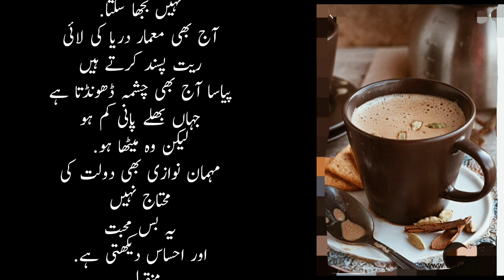Mehman Nawazi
آئرلینڈ میں کسی آئرش نے آپ سے چائے کا پوچھ لیا اور آپ نے تکلف میں معذرت کر لی تو وہ دوبارہ پوچھے گا. کیا واقعی آپ چائے نہیں پئیں گے.؟ آپ نے بدستور تکلف کیا تو اگلا بتائے گا جیسے آپ کی مرضی. میں لیکن چائے پینا چاہتا تھا یا چاہتی تھی سوچا ایک کپ آپکا بھی شامل کر لیتی. اب صورتحال یہ ہوگی کہ آپ کہہ دیں گے اس صورت میں آپ کا ساتھ میں دے سکتا ہوں.

کچھ دیر میں ہی چائے اور گپ شپ شروع ہو جائے گی. امریکہ میں ایسا نہیں ہوتا. اگلا آپ سے پوچھے گا کیا تم چائے پینا پسند کرو گے. آپ نے تکلف کیا تو بات ختم. مہمان نوازی انسانی فطرت کا حصہ ہے. آج بھی روس میں مہمان کے سامنے دیگر لوازمات کے ساتھ ڈبل روٹی اور نمک رکھا جاتا ہے.  ڈبل روٹی رزق کی نمائندگی کرتی ہے اور نمک چونکہ پہلے روس میں کمیاب ہوتا تھا تو دسترخوان پر مہمان کی عزت بتاتی تھی.

نیوزی لینڈ میں مہمان کا استقبال ماوری ہونگی سے ہوتا ہے. اس میں ناک اور ماتھا ملا کر ایک دوسرے کی سانس محسوس کرتے ہیں. یہ ان کی قربت کا احساس ہے. عرب کھجور اور قہوہ پیش کرتے ہیں. افریقہ مسائی قبیلہ دودھ پیش کرے گا. منگولیا کا خانہ بدوش گھوڑی کا خمیر دودھ ایک بڑے کٹورے میں دے گا بھلے آپ کو دیکھ کر ہی ابکائی آجائے.

مہمان نوازی انسانی فطرت میں ہے. اس کیلئے دولت مند ہونا ضروری نہیں. آج بھی صحرا میں سب سے زیادہ ریت ہے لیکن اس ریت سے آپ گھر نہیں بنا سکتے. سمندر میں سب سے زیادہ پانی ہے لیکن یہ آپ کی پیاس نہیں بجھا سکتا.  آج بھی معمار دریا کی لائی ریت پسند کرتے ہیں پیاسا آج بھی چشمہ ڈھونڈتا ہے جہاں بھلے پانی کم ہو لیکن وہ میٹھا ہو. مہمان نوازی بھی دولت کی محتاج نہیں یہ بس محبت اور احساس دیکھتی ہے.